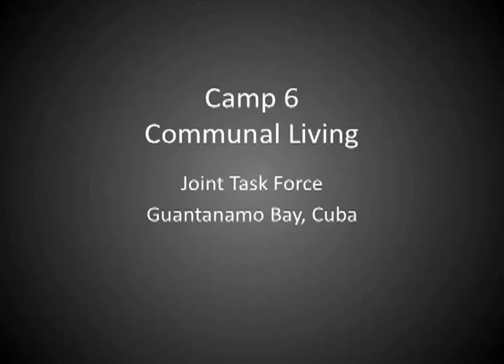Guantanamo Camp 6 Communal Living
B-roll footage of the communal living areas in Camp 6 at Joint Task Force Guantanamo Bay, Cuba.  Released 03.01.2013